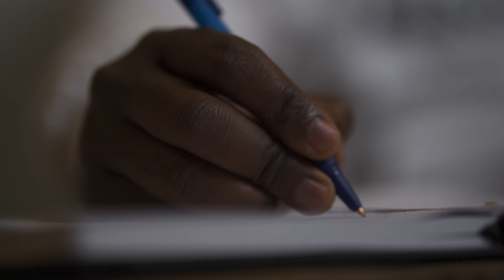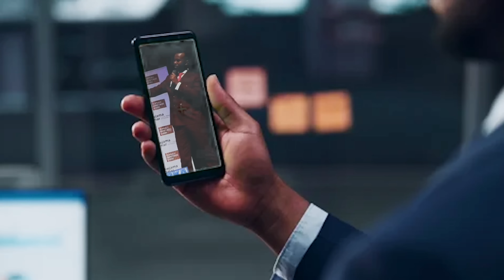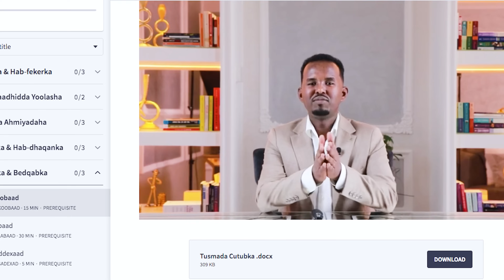Sheekada @mooinspires | The Story Of Mohamed Omer